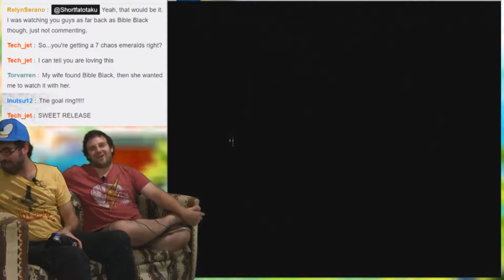No Input Signal! -- Let's Play SONIC HEROES Part 4 -- No Talent Gaming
Why is there a pinball casino level? Because the original Sonics did it! That's a good reason, right?

We're over the hump of good Sonic games! Of the classic 3D Era, Sonic Adventure 2 is considered the final good Sonic. From here on, it's all downhill, guys! Dave and Dev pick up Sonic Heroes, an absolutely awful attempt to recreate the original Sonic Adventure magic. While Sonic Adventure featured 6 campaigns that visited and re-visited the same levels with new twists on them, Sonic Heroes requires you to play through 4 campaigns, with quite literally no significant differences between the re-visited levels.  While Sonic Adventure had the 6 campaigns cross over constantly, with the plot bringing you to levels out of order, Sonic Heroes has you play the same levels in the same order with the same stories and the same bosses. And while Sonic Adventure is a Dreamcast original, Sonic Heroes represents Sega's best efforts after finally going third party. No wonder they couldn't compete in the console wars...

BTC:bc1q6udqgvfm9uaj59l24ut7f73wvsfu707kk6pn3m